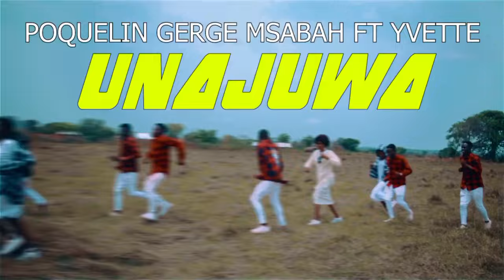YVETTE KEMBO FT GEORGE POQUELINE( unajua) official video